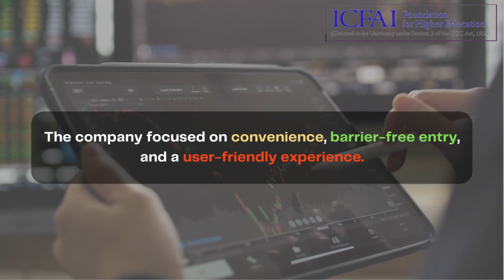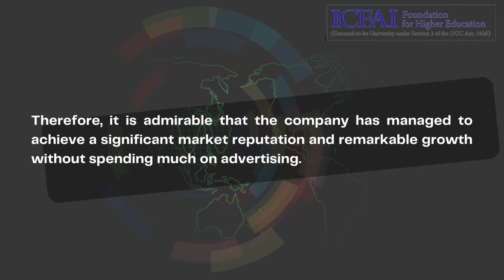How Zerodha's Nitin Kamath Disrupted India's Brokerage Industry? || IBS Bangalore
In this video, we explore the incredible success story of Zerodha, one of India's most prominent discount brokerage firms.
Zerodha's journey is a testament to the power of innovation, perseverance, and a customer-first mentality.
Learn how it has revolutionized the way Indian investors trade in the stock market.